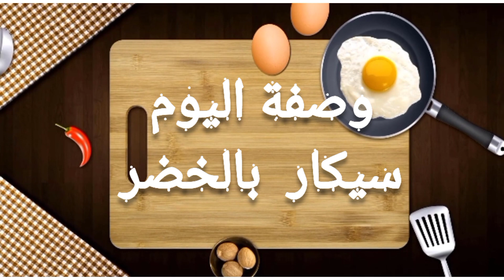سيكار بالخضر بمذاق الحوت👌👌 من اسهل ما يكون لذاذ و مقرمشين يستاهلوا ،تجربوهم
المكونات
ورقة بسطيلة
خضر : جزر + قرعة + كرنب + بصلة
كفتة ديك الرومي
شعرية صينية
التوابل : بزار + كامون + تحميرة +سكنجبير + خرقوم عرق + لقامة الحوت + بودرة القشور كروفيت + بودرة توم + ملح
الزيت
فرماج الاحمر
معدنوس